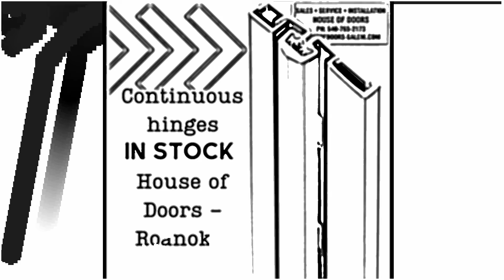Continuous hinges IN STOCK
House of Doors is a third generation locally owned and family operated small business located in the Roanoke Valley of Virginia.
House of Doors - Roanoke, VA stocks, sells, services and installs commercial doors, commercial door frames, commercial door hardware including hands free products, ADA low energy automatic door operators, toilet partitions and accessories.
House of Doors - Roanoke, VA  is proud to offer their services knowing they are able to handle your most demanding projects.